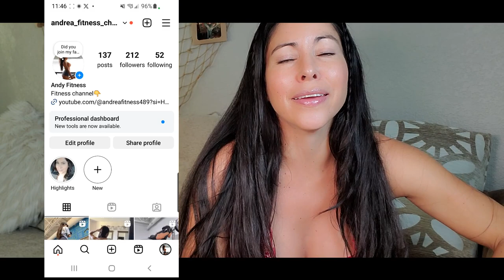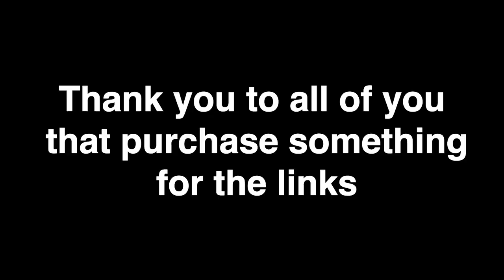Vlog Summer Dresses/ Tips to keep fit/Diet/ Healthy habits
My favorite summer outfits. And how I keep fit , some healthy meals.

0:00 Introduction
0:35 Squirrel and bunny
1:06 Tips to eat healthy
3:22 Summer dresses
5:11  unboxing Blue chic outfit
5:54 unboxing Red chic outfit
6:52 unboxing yellow chic outfit
8:18 Try on blue dress
12:03 Try on red dress
15:08 Try on yellow dress